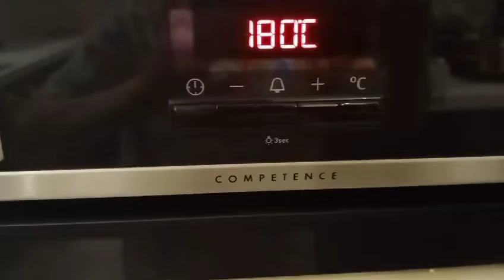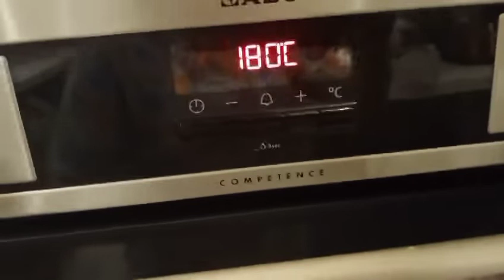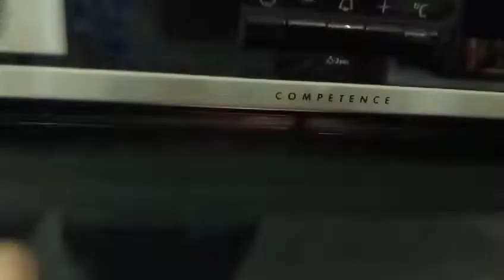Baked Hamour fish